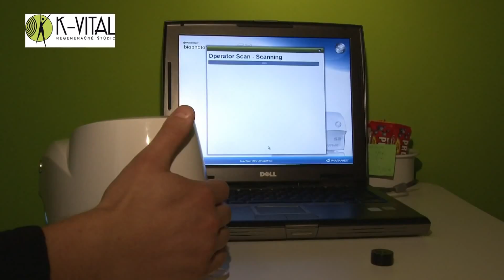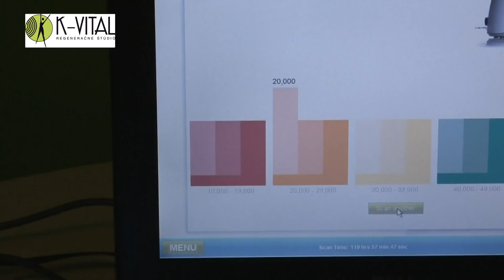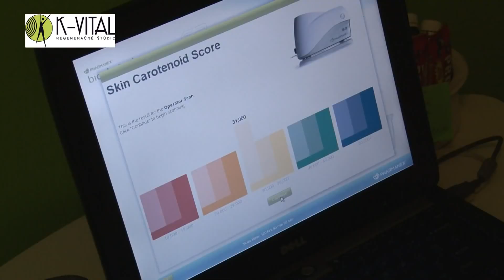Chudnutie a zdravý životný štýl v K-vital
Trochu z našej histórie ciest a spôsobov ako zakomponovať zmeny životného štýlu je mnoho - zvládate to sami?